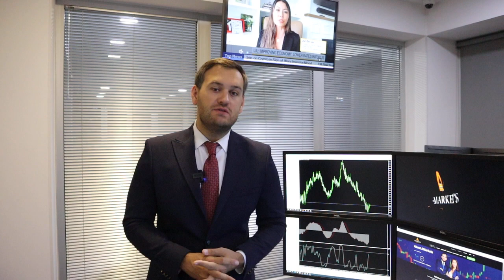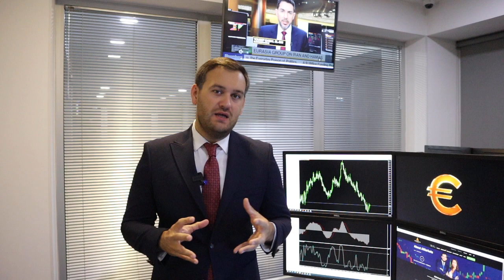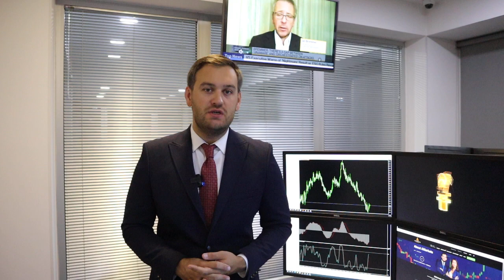Ближний Восток и доллар | AMarkets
Как события на Ближнем Востоке влияют на доллар, что решит Федеральная резервная система по ставке, о факторах укрепления доллара, что делать с евро и фунтом, будет ли нефть расти, как заработать на паре USD/JPY, о потенциале снижения пары USD/CAD